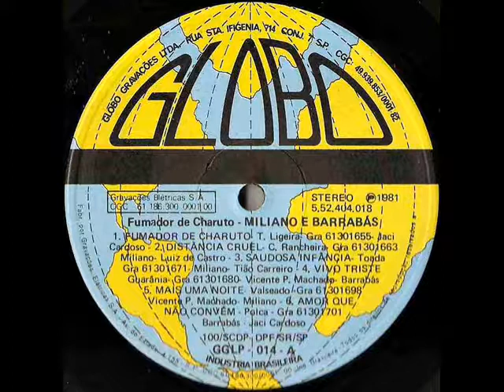Miliano & Barrabás - Para Que Recordar o Passado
Ano: 1981 Composição: (Barrabás/Dr. Marcos Pitaluga)
Acesse: